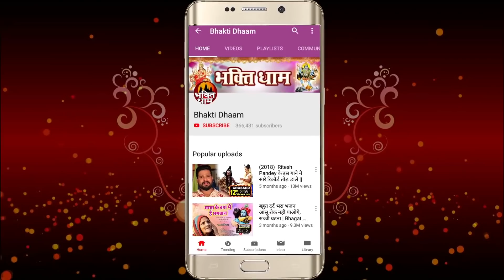बृहस्पतिवार स्पेशल - भगवान विष्णु की इस आरती को सुनने से हमारे सभी संकट और कष्ट दूर होते हैं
Album :- Bhajnaamrit
Song :-  Jai laxmi Ramna
Singer :- Arya Nandani